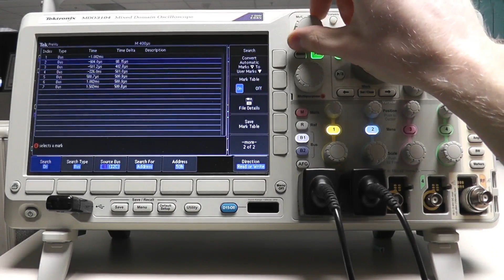How do I use the serial decoder function on the MDO3000?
This video demonstrates how to use the serial decoder function of the MDO3000 series mixed domain oscilloscope.